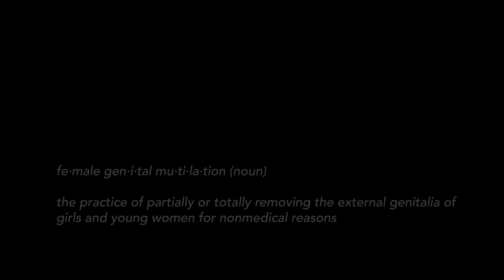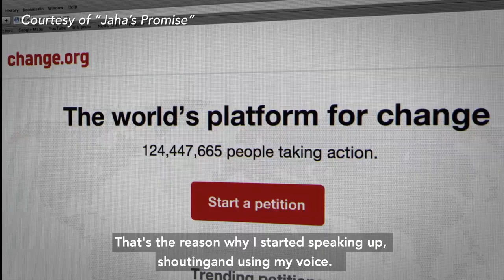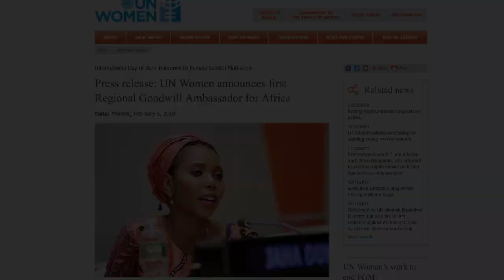Jaha's Journey: From FGM to UN Women Goodwill Ambassador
Gambian activist Jaha Dukureh is a survivor of female genital mutilation (FGM) and forced child marriage. As UN Women’s Regional Goodwill Ambassador for Africa, she is committed to ending FGM by mobilizing youth and raising awareness of the harmful practice.

Listen to Jaha’s story and learn more about her campaign to end FGM